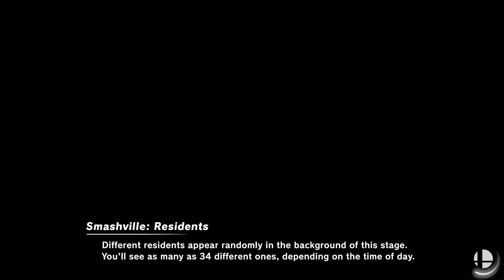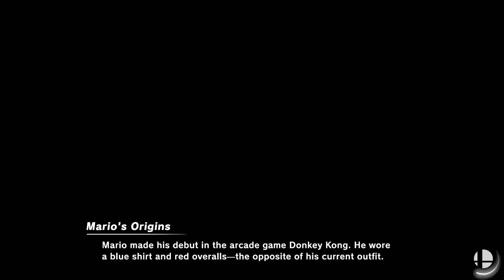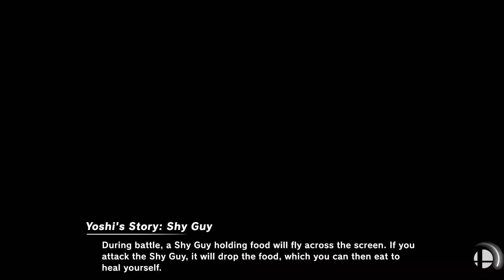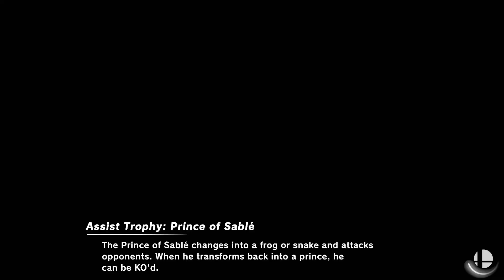SMASHTUBER VERSUS: Ackeron vs SuperMarioT - Smash Bros Ultimate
A new series on my channel! I go and collab with other youtubers here on this channel and we duke it out! Let's hit 500 views and 70 likes and I'll upload another video right away!

MICROPHONE: Blue Yeti Pro
EDITING COMPUTER: 2015 '13.5 inch MACBOOK PRO

EDITING SOFTWARE: Final Cut Pro X
CASE: Corsair Obsidian 750D Airflow Edition Full-Tower Gaming Case

CPU: Intel(R) Core™ Processor i7-6700K 4.00GHZ 8MB Intel Smart Cache

FAN: CYBERPOWERPC Xtreme Hydro II 240mm Liquid CPU Cooling System w/
XSPC RayStorm Copper Cold Plate, D5 Pump, AX240 Radiator, Maximum
Performance+Extreme Silence at 18dBA [+190] (4 x BLUE (Push-Pull) Tt
Riing 12 Series Case/Radiator Fans

HDD: 120GB Intel 540s SSD + 1TB SATA III Hard Drive Combo

MEMORY: 32GB (8GBx4) DDR4/3000MHz Dual Channel Memory Corsair Vengeance

MOTHERBOARD: MSI Z170A Gaming Pro CARBON ATX w/ Programmable Lighting

POWERSUPPLY: 1,000 Watts - Standard 80 Plus Gold Power Supply

VIDEO: GeForce(R) GTX 980 Ti 6GB GDDR5 (Dual Card (SLI)